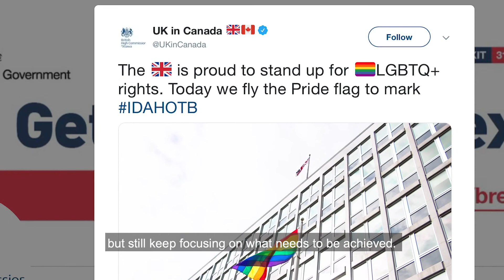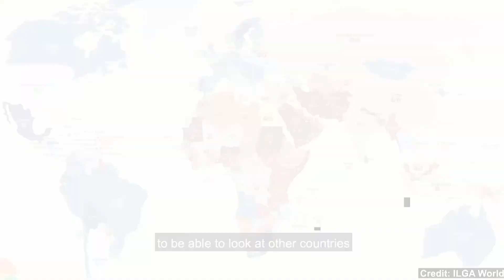Showing our PRIDE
This year we celebrated PRIDE in all of our posts across Canada, from Montreal to Vancouver. But why is it important to take part in PRIDE – particularly in a socially progressive country like Canada? We ask our Consul General in Vancouver to explain.